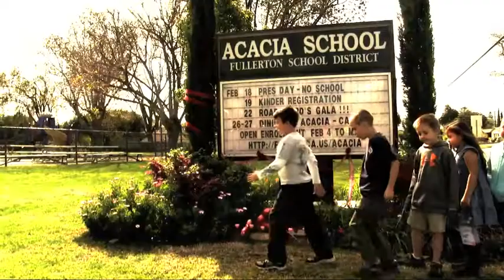Cathcart Day 2 6